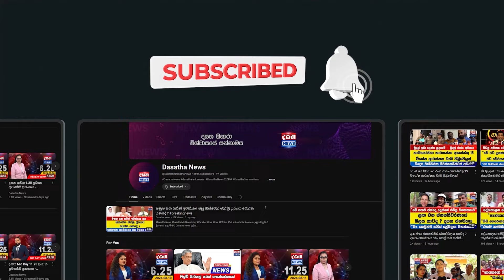මනෝ ගනේෂන් සැර වෙයි - 2/3ක අපි දෙන්නම් - ජනපතිට අභියෝගයක්